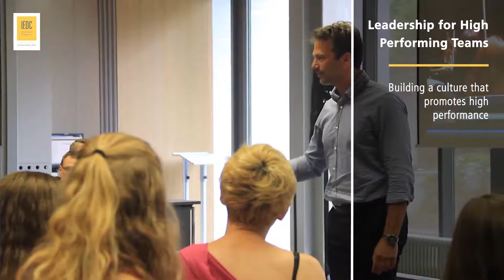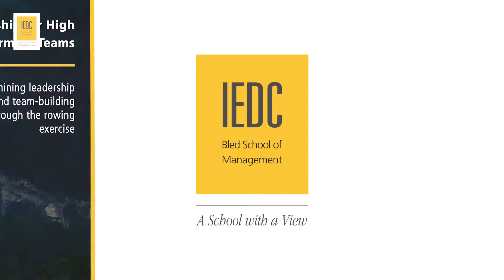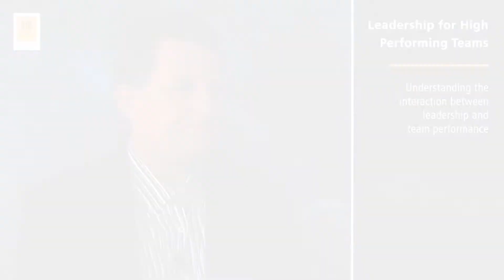Prof. Drikus Kriek about Leadership for High Performing Teams Seminar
During the program Leadership for High Performing Teams participants actively explore distinctive leadership strategies, structures, and skills required to lead teams. Through a participative process and a problem-solving framework that includes in-class case analysis, small group discussion, and an outdoor rowing experience.